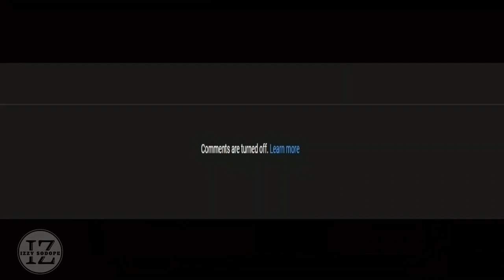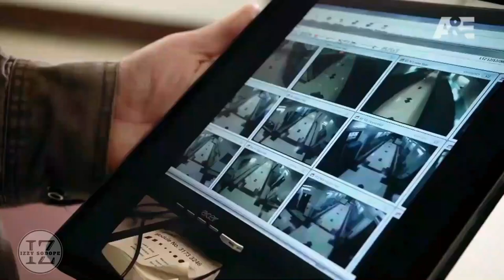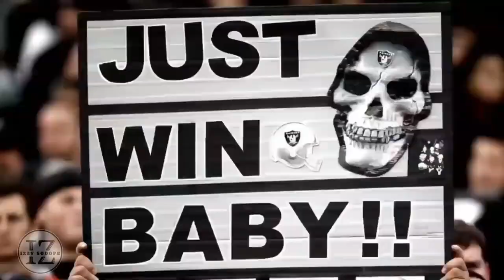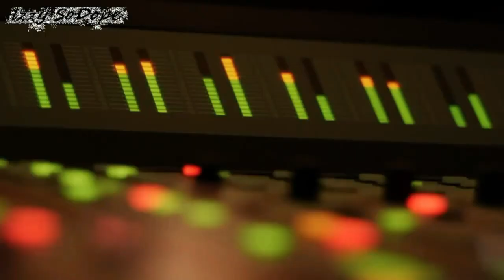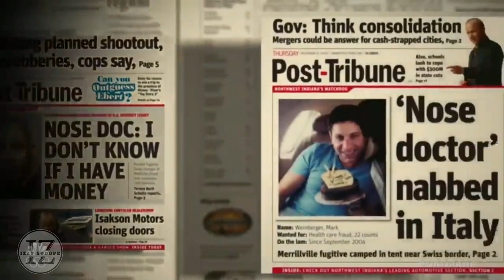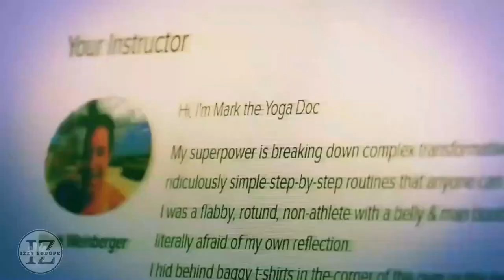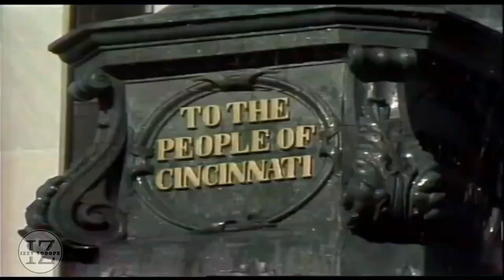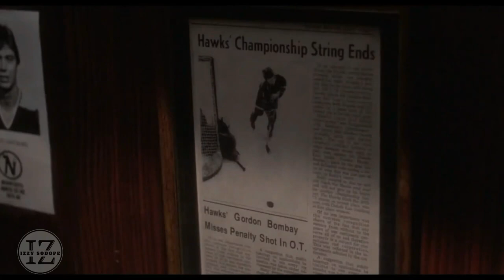Bill Burr Commentaries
A Compilation of Bill Burr Edits

0:00      Farmers Only
3:33      Ghost Hunters
6:52      Storage Commercial
13:12    Raider Nation
18:41    Fatal Attractions
21:38    Dateline: A Wanted Man
30:34    20/20: The Affair
36:17    WKRP in Cincinnati
39:36    The Wire
42:23    The Mighty Ducks
44:52    The Larry Sanders Show
49:03    The Car
53:47    TJ Hooker